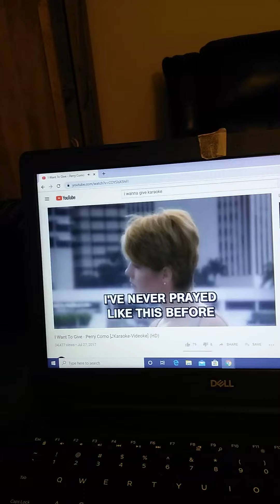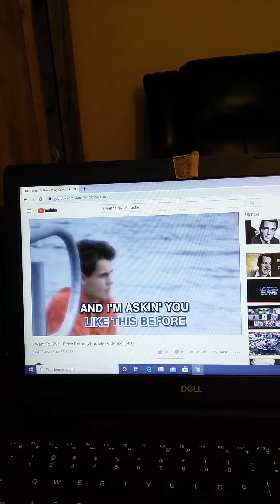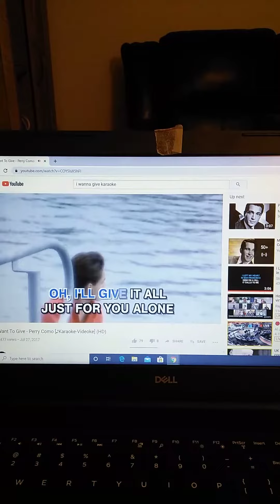Karaokeing, I Want To Give